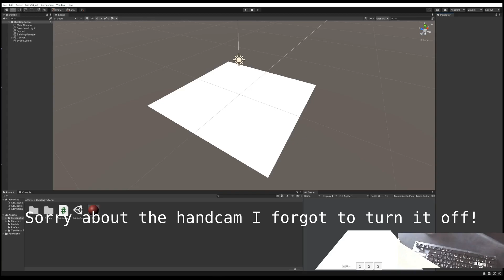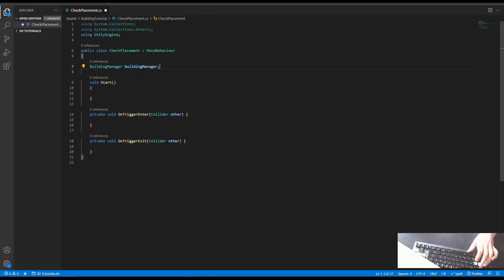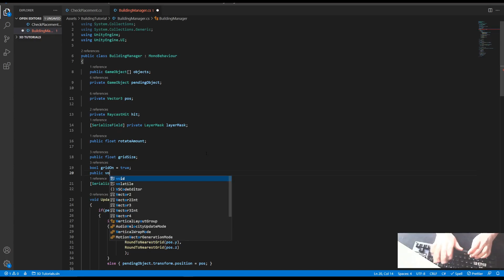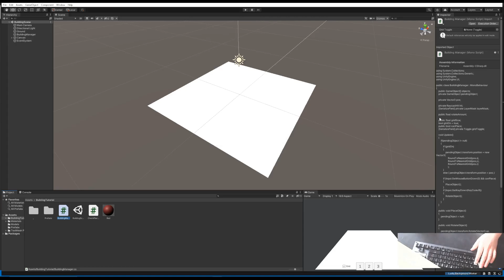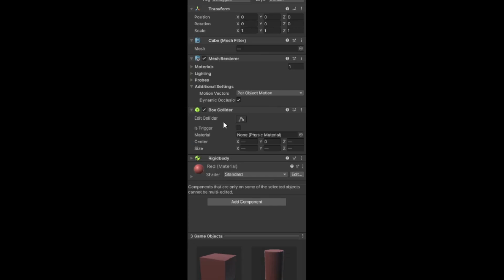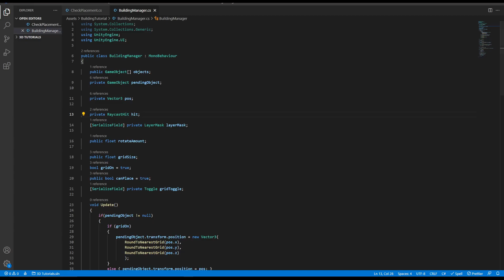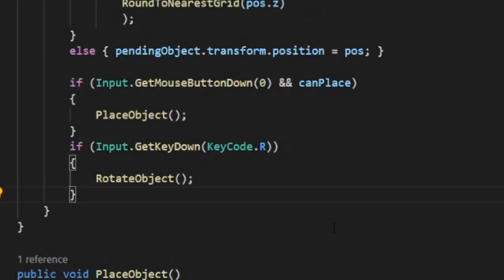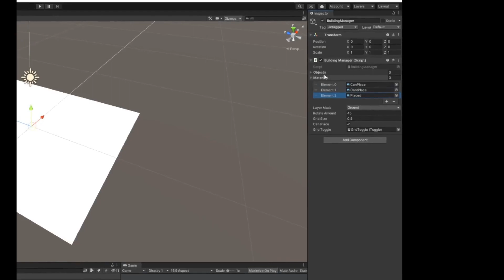Building System Module #1 - Checking Placement!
In this tutorial, I show you how to make a simple system for checking the placement of objects!